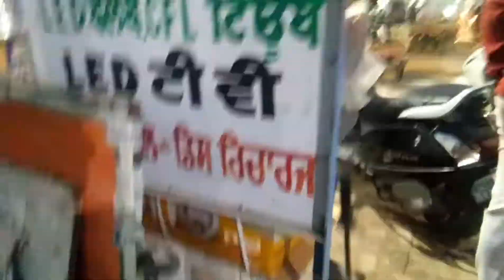Masti with Ansh 😎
then I will get motivate !

About me- I am a 13 years old boy who makes vlog of his city and daily life